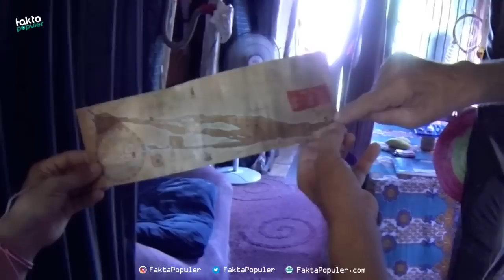10 Inovasi Barang Rongsokan Ini Yang Membuat Kalian Tercengan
Ada banyak hal luar biasa yang dibuat manusia di seluruh dunia. Mulai dari bangunan, karya seni, teknologi dan sebagainya. Namun sebagian besar karya spektakuler adalah hasil kreativitas profesional di bidang mekanik dan arsitektur.
Untuk menciptakan karya yang hebat pasti dibutuhkan material berkualitas yang mahal harganya. Namun tidak selamanya angapan ini berlaku. Barang rongsokan yang dianggap sebagai sampai bisa disulap menjadi barang yang sangat berguna.
Semuanya adalah hasil kreativitas orang-orang biasa yang menggunakan barang bekas untuk menciptakan proyek yang luar biasa.